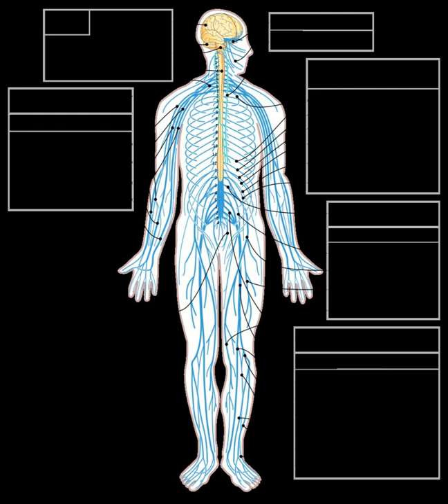Peripheral nervous system | Wikipedia audio article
00:00:32 1 Structure
00:01:04 1.1 Somatic nervous system
00:01:37 1.1.1 Cervical spinal nerves (C1–C4)
00:02:09 1.1.2 Brachial plexus (C5–T1)
00:02:42 1.1.3 Lumbosacral plexus (L1–Co1)
00:03:14 1.2 Autonomic nervous system
00:03:47 1.2.1 Sympathetic nervous system
00:04:19 1.2.2 Parasympathetic nervous system
00:04:52 2 Disease
00:05:24 3 See also

- Socrates

SUMMARY
The peripheral nervous system (PNS) is one of two components that make up the nervous system of bilateral animals, with the other part being the central nervous system (CNS). The PNS consists of the nerves and ganglia outside the brain and spinal cord.  The main function of the PNS is to connect the CNS to the limbs and organs, essentially serving as a relay between the brain and spinal cord and the rest of the body. Unlike the CNS, the PNS is not protected by the vertebral column and skull, or by the blood–brain barrier, which leaves it exposed to toxins and mechanical injuries.
The peripheral nervous system is divided into the somatic nervous system and the autonomic nervous system.  In the somatic nervous system, the cranial nerves are part of the PNS with the exception of  the optic nerve (cranial nerve II), along with the retina. The second cranial nerve is not a true peripheral nerve but a tract of the diencephalon. Cranial nerve ganglia originated in the CNS. However, the remaining ten cranial nerve axons extend beyond the brain and are therefore considered part of the PNS. The autonomic nervous system exerts involuntary control over smooth muscle and glands. The connection between CNS and organs allows the system to be in two different functional states: sympathetic and parasympathetic.